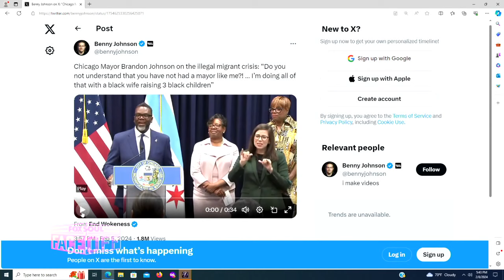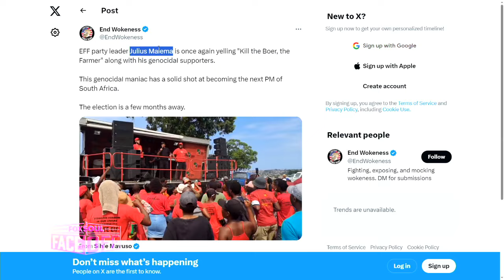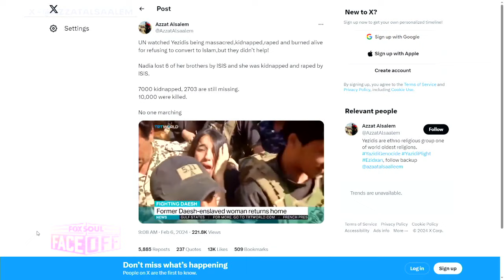Calling on Race, Kill the Farmer, Modern Day Genocide And MORE! | FOX Soul Faceoff